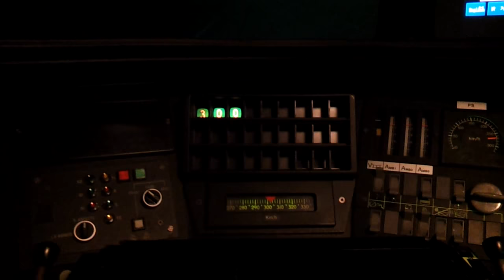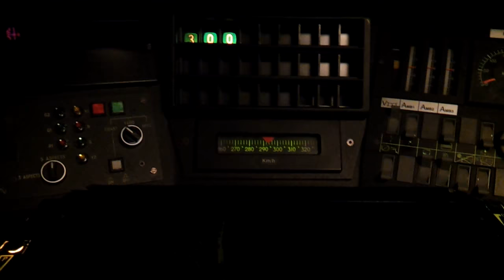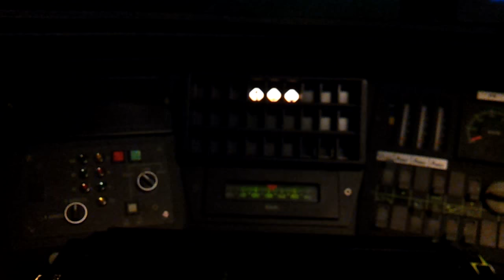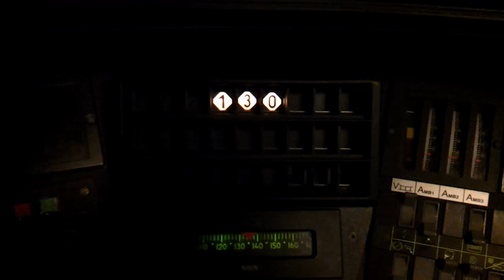KTX(K-TGV) TVM430 Down Speed ​​limit